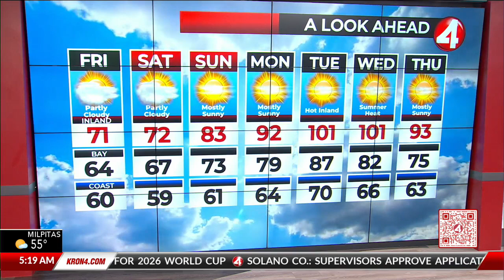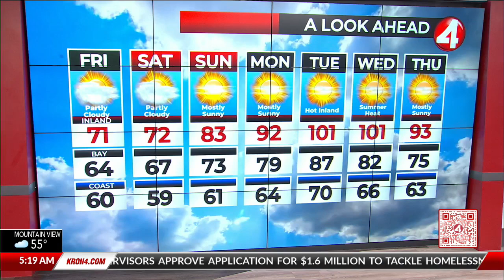Latest Weather Forecast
KRON4's Reyna Harvey reports